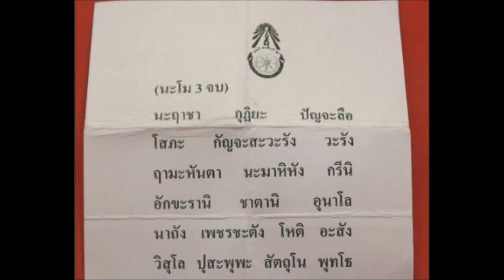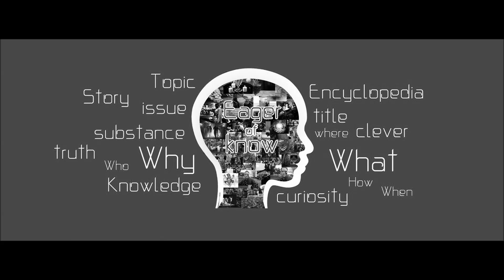คาถาพุทธนะฤาชา หลวงปู่ศุข วัดปากคลองมะขามเฒ่า | Eager of Know